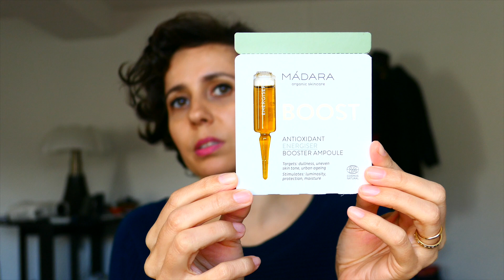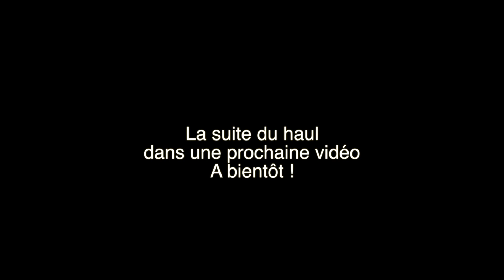Haul de l'hiver #1 | Creaminal Beauty, MonCornerB, Heist Studios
Haul de l'hiver 2018 Green Beauty

Siam Seas - Thanaka & Milk & Honey – The Skin Renewer -

☆ Boutiques et Bons plans ☆

(Pour chaque box achetée, je touche une commission de 10%.

☞ MonCornerB : contactez-moi pour que je vous parraine - 5€ de bon de réduction après votre premier achat

☞ Ecocentric :
- 20€ de bon d’achat pour une commande à partir de 100€

✈ Retrouvez-moi sur mon blog voyage ✈